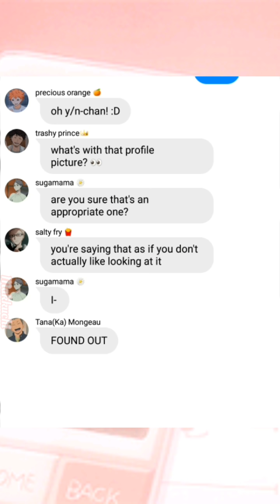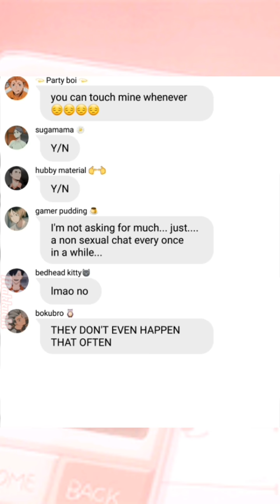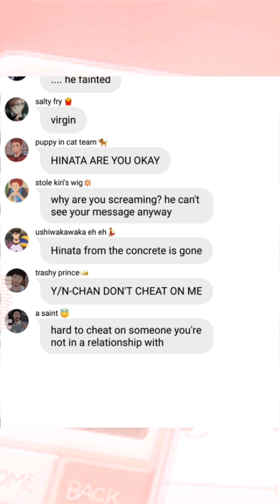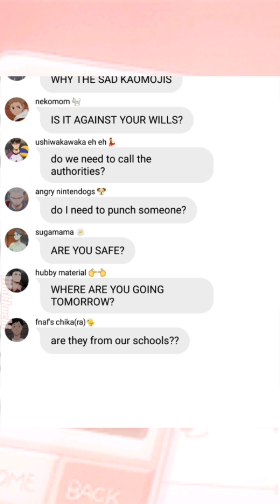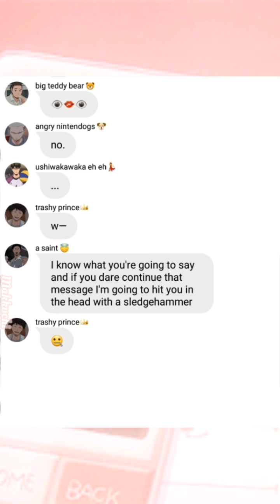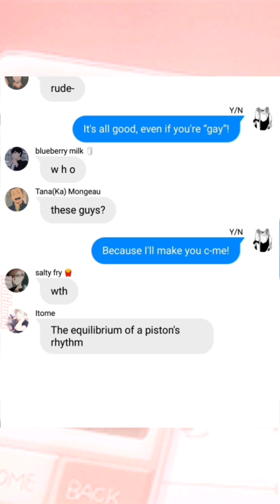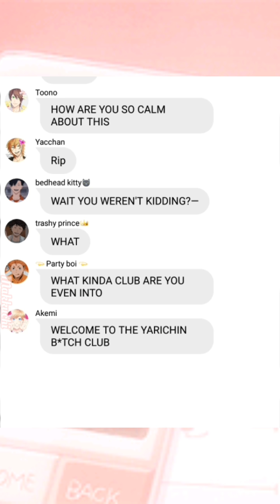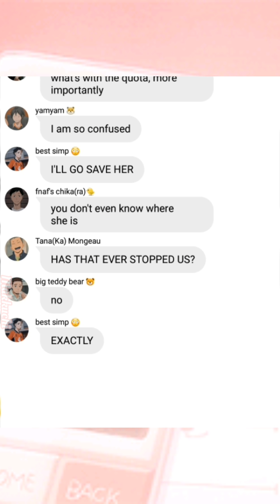Haikyuu Texts || “Touch You” Lyrics Prank f.t Y/N || Yarichin B Club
how
when
help

[🌼] Requests: [🌼]

Please be aware that I won't make all requests I get, as they're too many, and I don't do Character x Character, only Y/N X Character ;; (If it's not ships I can also make them without Y/N as the main chara!)

🌼 “Touch You”

I use Wit to make these videos :)